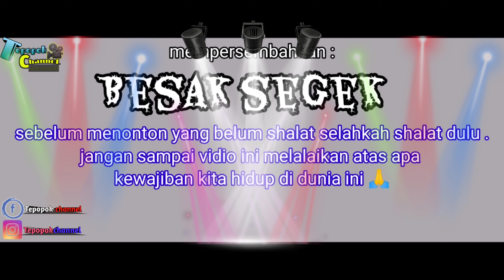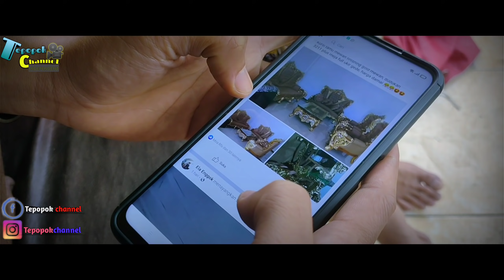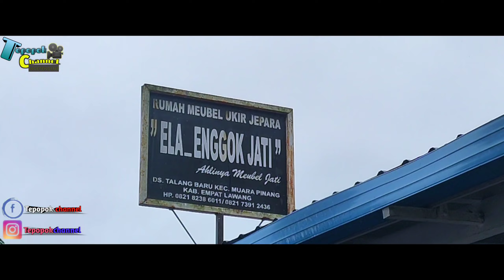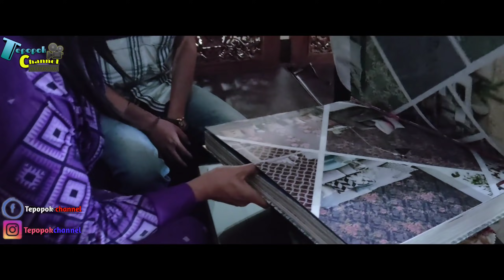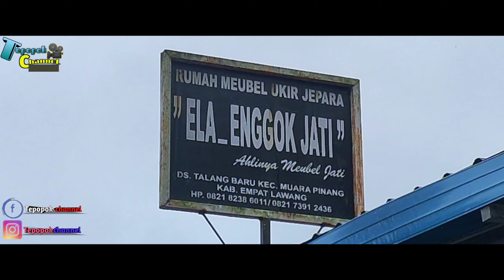Besak Segek // Nendak Kalah Saing // FILM PENDEK EMPAT LAWANG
ELA_ENGGOK JATI JEPARA '

Terimakasih kepada RUMAH UKIR JATI JEPARA , yg sudah mempercayai kami sebagai wadah promosi .

Terimakasih juga buat teman2 penonton setia kami .
. info pemasangan iklan di film kami bisa hubungi :
DM Instagram - Tepopokchannel
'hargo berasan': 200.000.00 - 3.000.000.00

warbos L4L ( wani , roha , bakok , sidit )